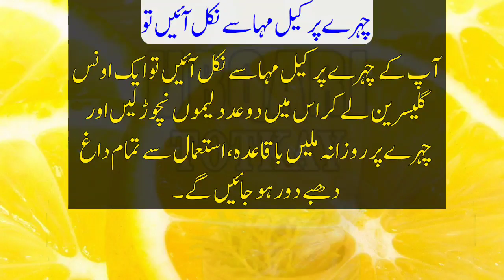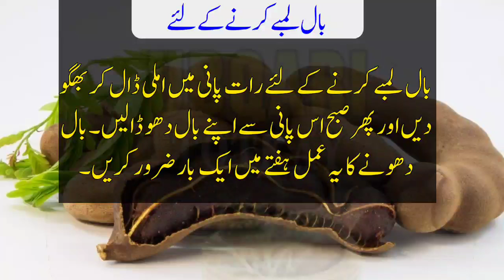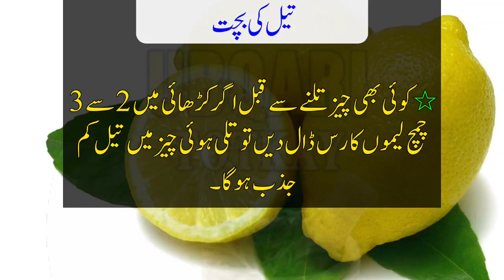Beauty and Skin Care Tips In Urdu | Skin Whitening Home Remedies |Kitchen Tips|Gharelo Totkay Part 3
dant saaf karne ka tarika
knee whitening at home
keel muhase ka gharelu ilaj
rang gora karne ka tarika
chaiyon ka ilaj tips in urdu
baal lambe karne ka tarika

Hazrat Hakeem Muhammad Tariq Mahmood Chughtai is one of most Influential Spiritual Leaders in in the 21st Century,
He is also the editor of Ubqari Magazine, a monthly-paid publication on these and other related subjects,
He has researched, published, and authored over 275 books in various topics but is ultimately considered ‘the’ modern day subject matter expert when it comes to Sufi Spiritualism, Islamic prophetic & herbal medicine, and the Islamic Sciences.
Phd from USA in Herbal Health and was awarded Presidential Gold Medal for his Research in the Field of Method of Treatment, a Spiritual Mentor to Millions by Drawing them Closer to ALLAH and the Peaceful Life through Sunnah of Muhammad (SAW).